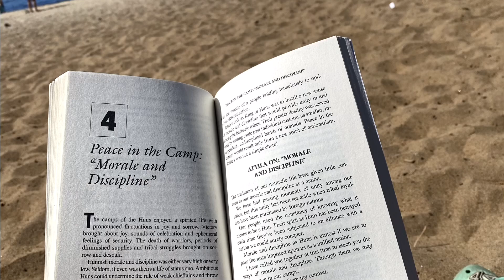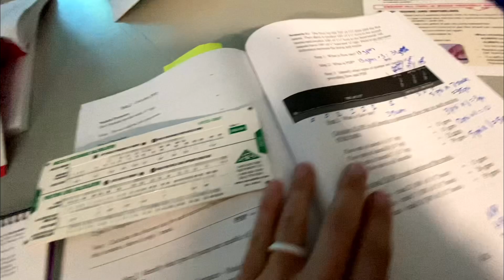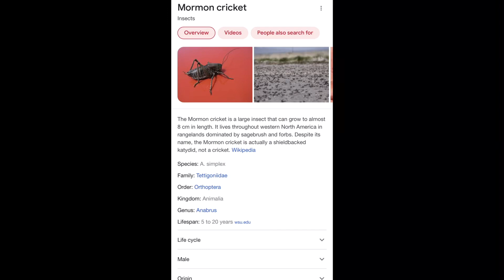Wildland Firefighting | Week 2: Leadership + Field Day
Hi there!

Nathan and I are in week two of seasonal Firefighting in Winnemucca, Nevada!

I am learning dispatch while Nathan is learning logistics. We are also lucky enough to have supervisors who have encouraged us to get as much cross training as possible!

This week was absolutely packed as we completed a leadership course, enjoyed hands on pumps training, and learn the basics about fire fighting.

We also ran into more cannibalistic Mormon crickets… But more on that later ;)

Week 2 has been a blast and we are excited to see what comes next!